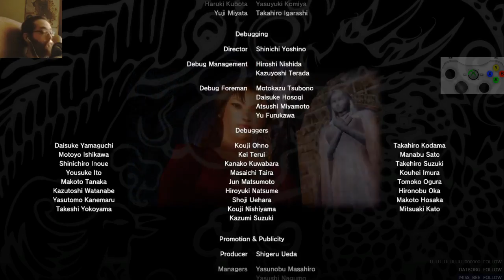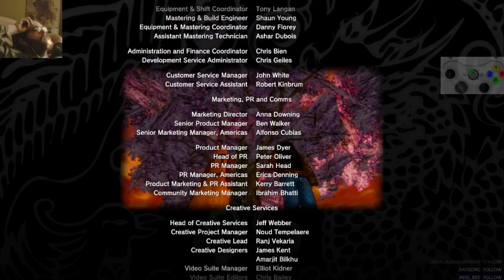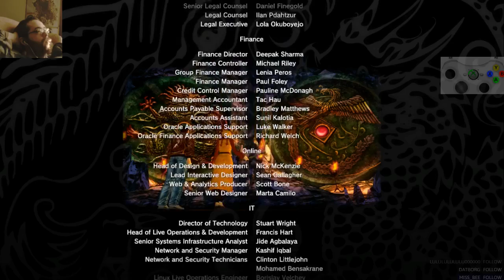Let's Stream Shenmue I & II HD [10] Shenmue 2 End - Japanese w/English subtitles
00:02:01 Skip to game start.
00:04:19 Skip fixing microphone.